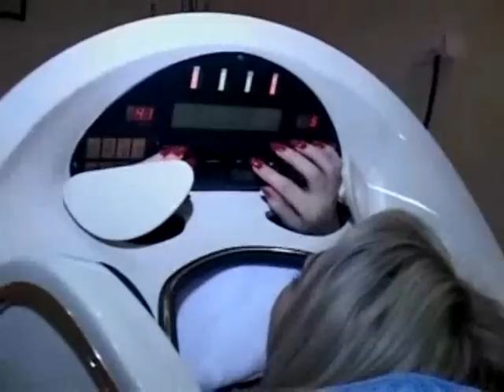SPA, Hotel Millenium Bochnia, część 8